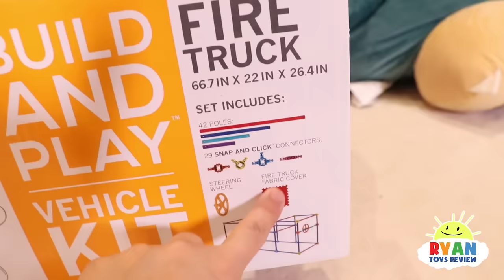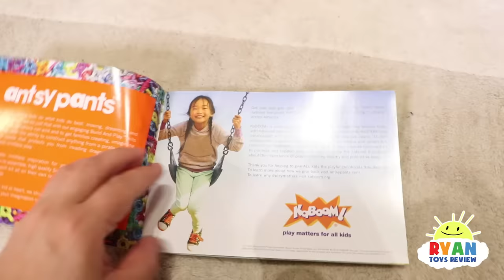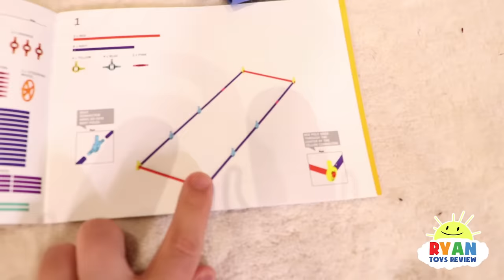Ryan Pretend Play with Fire Truck Box Fort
Ryan Pretend Play with Fire Truck Box Fort and spray water on the house box fort! Fun educational toy for children to make at home out of cardboard!  Great toy for imaginative play!